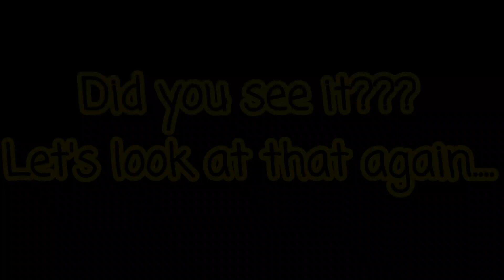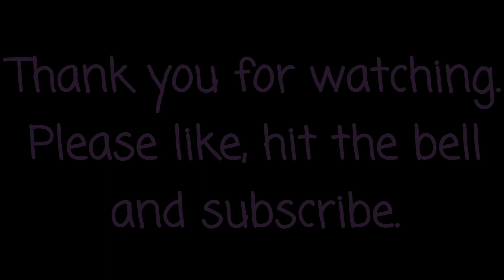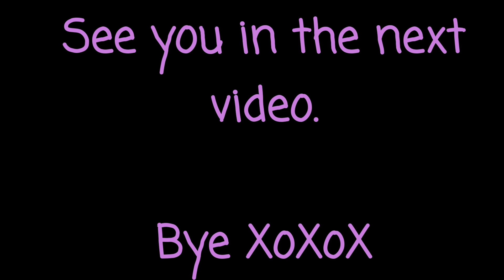2 huge finds | magnet fishing with amazing friends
2 huge finds | magnet fishing with amazing friends

YOU DO NOT HAVE MY PERMISSION TO RECORD OR UPLOAD ANY OF MY CONTENT TO ANY OTHER PLATFORMS OR FOR PERSONAL USE. IF THIS IS DONE, ACTION WILL BE TAKEN AGAINST THE INDIVIDUALS IN QUESTION.